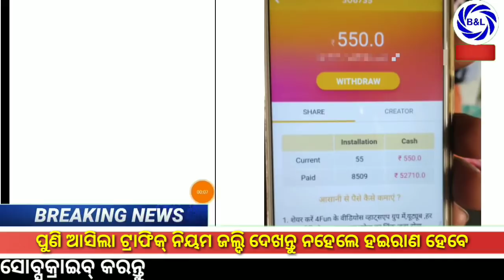ମୁଖ୍ୟଖବର ଆସିଲା ଟ୍ରାଫିକ ର ନୂଆ ନିୟମ ନବୀନ କଲେ ଘୋଷଣା by BTO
HOPE YOU WILL LIKE THIS VIDEO